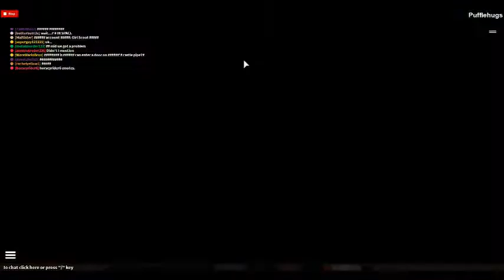Funny Game Crash (The Ultimate Crossover RPG)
Today my computer was really laggy, but I still recorded 2 videos. This was the first one I recorded. Unlike the second one, I went in wanting to make a video. I wanted to use the parachute, a very glitchy new item, to show me reaching the Luigi Blimp. But however, when I was near it, my game finally let in and crashed.